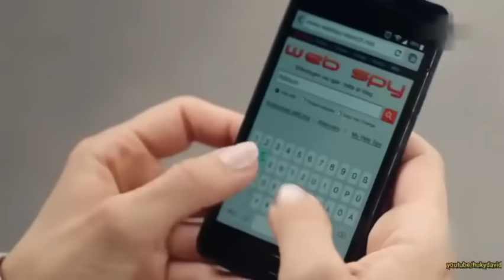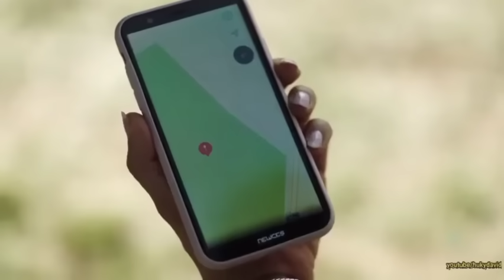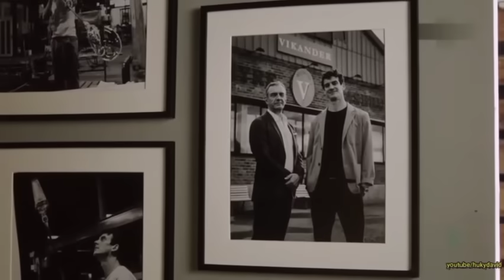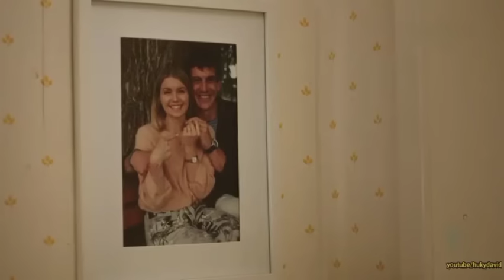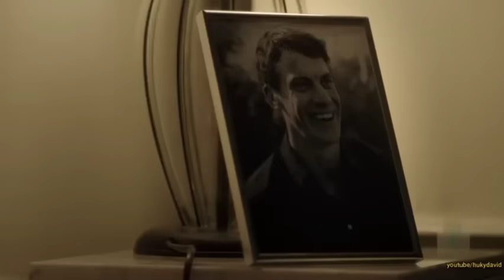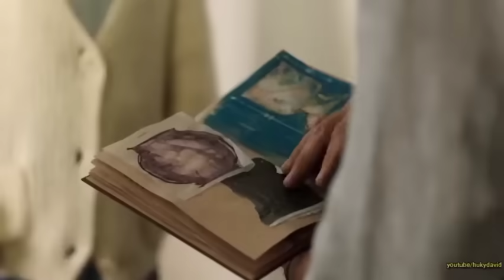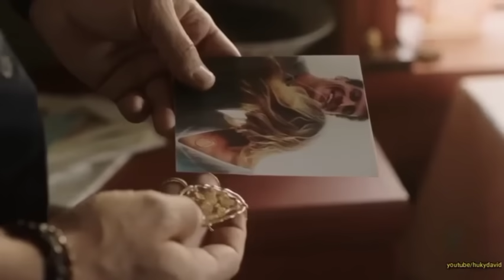FUEGO Y VIDRIO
Sara Forsberg sabe por su propia experiencia que la vida es tan frágil como el hermoso arte en vidrio que hace.